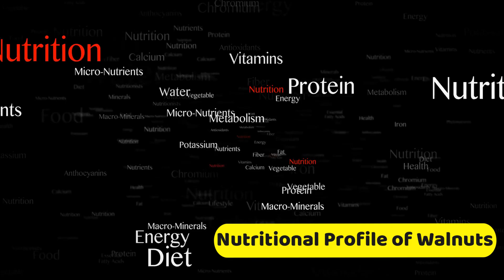Unlocking the Incredible Benefits of Walnuts for Brain Health | Boost Your Cognitive Function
Discover how walnuts can be a powerful ally in supporting your brain health! 🧠 In this video, we dive deep into the amazing benefits of walnuts and how they can improve cognitive function, memory, and focus. Rich in Omega-3 fatty acids, antioxidants, and essential vitamins, walnuts are known to promote brain health, reduce inflammation, and protect against cognitive decline.

Whether you're looking to enhance your mental sharpness, improve memory, or just want to nourish your brain naturally, walnuts are the perfect addition to your diet. Watch now to learn more about the science behind this superfood and how you can start incorporating it into your daily routine for better brain health!